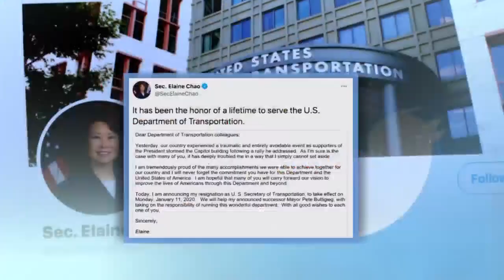Cabinet Members Step Down